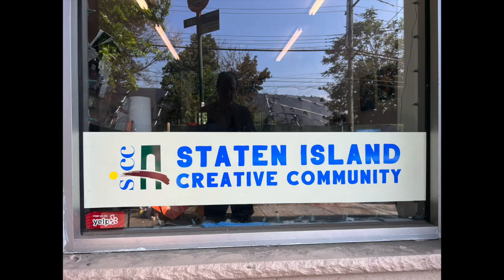ART ON THE TERRACE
Edited by SB